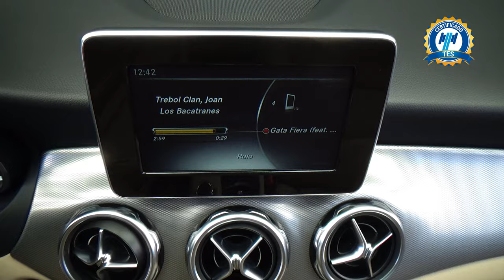Mercedes-Benz / Clase GLA / 2020 - 28112